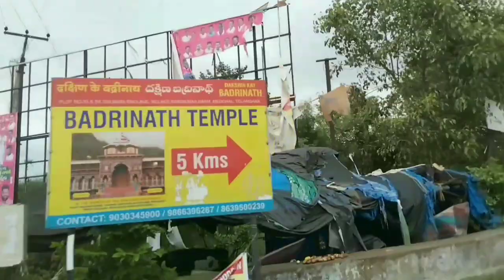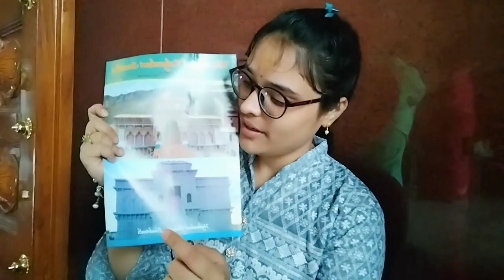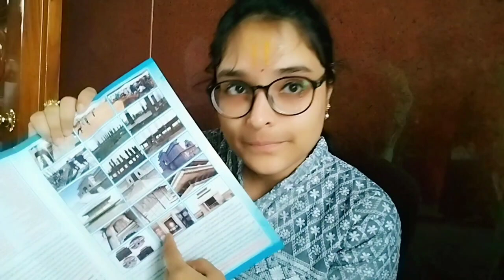🚶‍♀️ Exploring the new ❤ Dakshin Ka Badrinath 🕉🙏 Temple in Hyderabad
Hey Guys...

In This Video Were gonna Explore Badrinath Temple in Hyderabad's (Dakshin ka Badrinath) in Rain nd Thunderstorm's...Temple Surrounded by Beautiful Nature. For More Video's Like These.